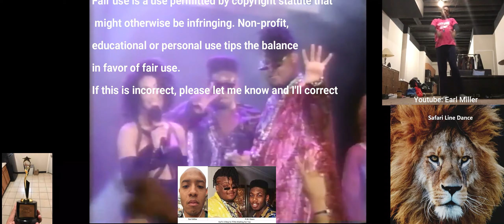Earl's 4 Steps Earl Miller PM Dawn I'll Be Waiting for You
Line Dance: Earl's 4 Steps
Choreographer: Earl Miller
Artist: P.M. Dawn

Instructor: Earl Miller
Instructor: ShaWauna Moore

Video Producer: Jack Jaeger (FB: Jon Hunter)
Studio: Safari Line Dance

Special Thanks to the following Youtube Channel(s):

ShaWauna Moore
   Earl’s 4 Steps Line Dance choreographed by Earl Miller
Earl Miller
   Earl’s 4 Steps Line Dance

Special Thanks to Celebrities:

Earl Miller
ShaWauna Moore

Music License / Rights Information:

I do not claim any material to be my own.
This video is for promoting exercise health and wellness benefits only purposes only.

If this is incorrect, please let me know and I'll correct